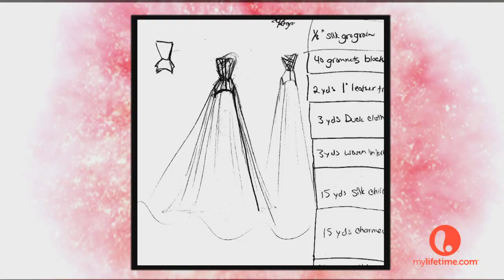Project Runway: Season 11 Designer Kate's Strategy to Make an Evening Gown | Lifetime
Kate Pankoke explains her decision to team up with Layana Aguilar to make an evening gown for Heidi Klum to wear in the commercial for her new fragrance, Surprise, from episode 3 of Project Runway Season 11.